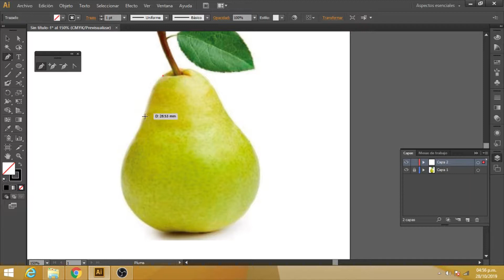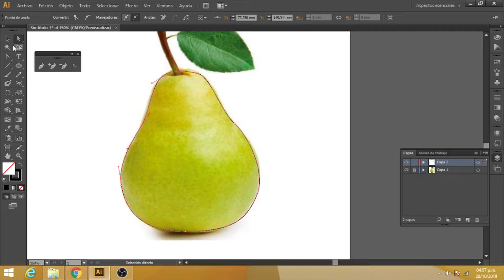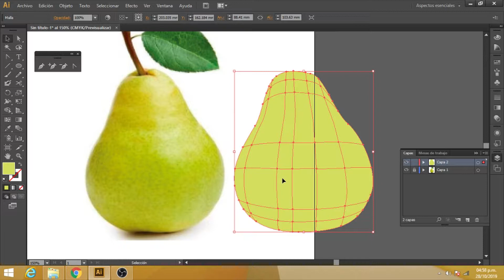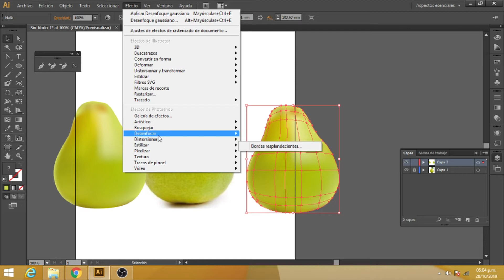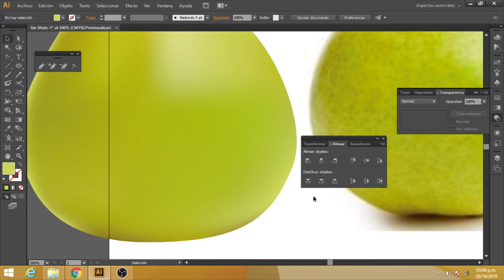efecto realista de fruta pera con malla en illustrator tutorial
EFECTO REALISTA DE FRUTA
En esta ocasión aprenderemos a crear el efecto fruta realista,para ello  usaremos el programa illustrator con la herramienta malla.

Gracias por visitar mi canal, es por ustedes que hago tutoriales ,para tu aprendizaje.